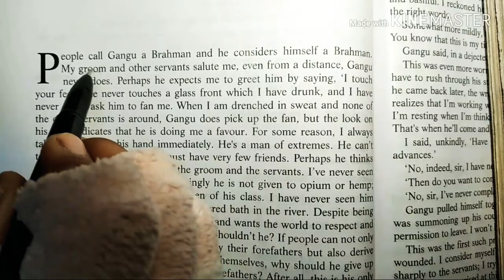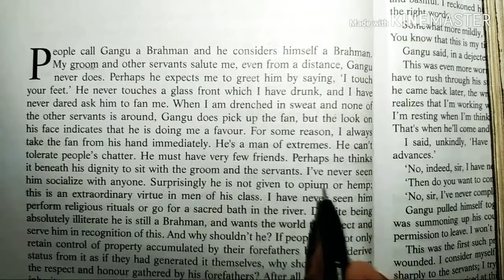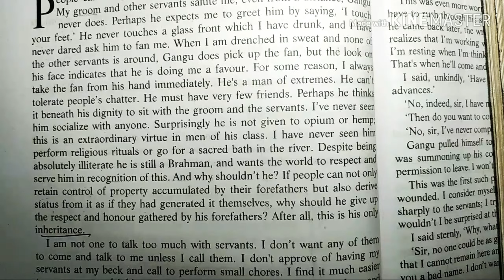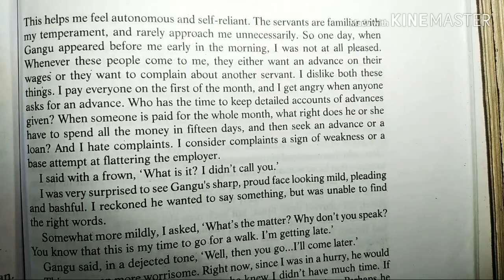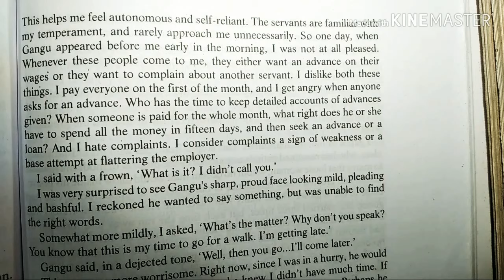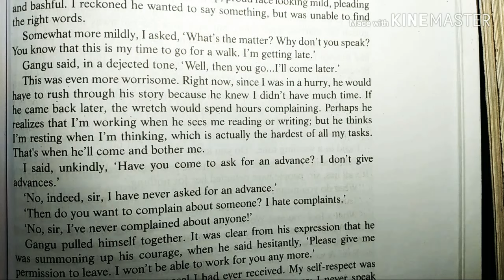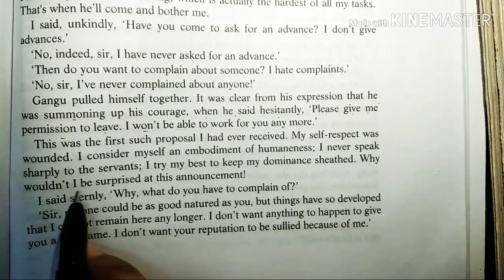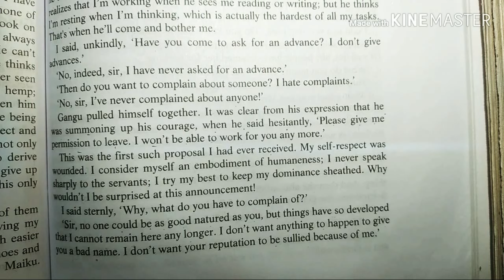PART 1-The Child -by Premchand explanation in hindi